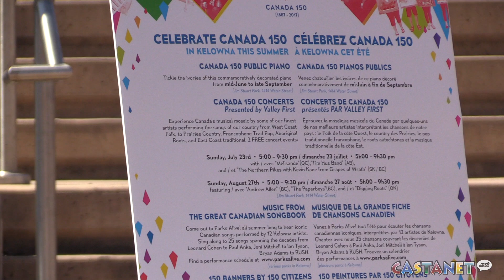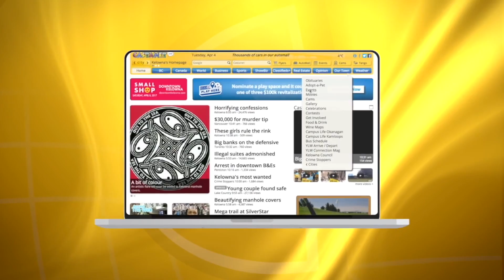150 celebration continues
Additional Canada 150 Celebration events planned for the summer of 2017 in Kelowna